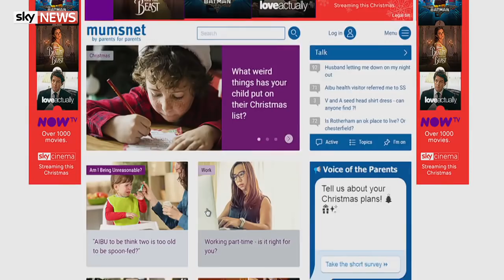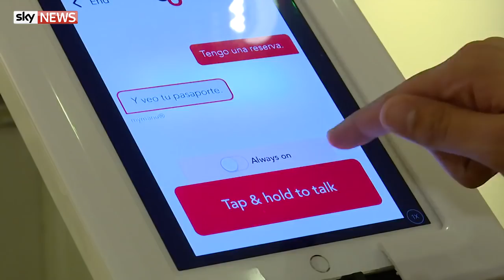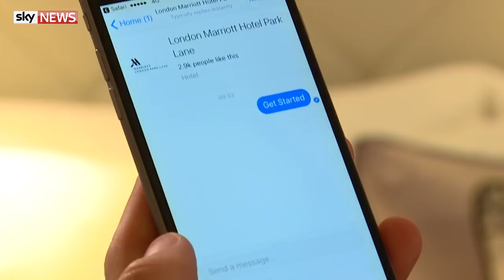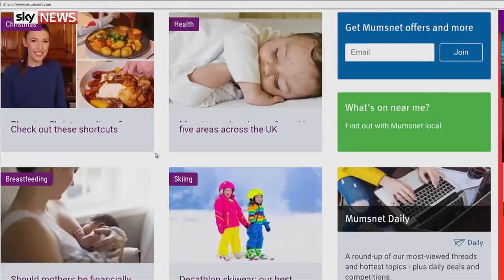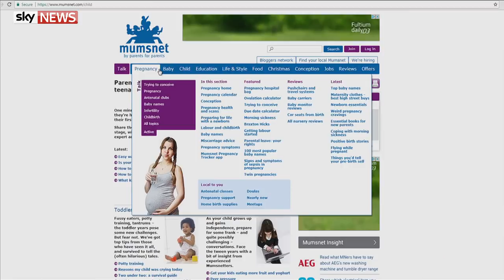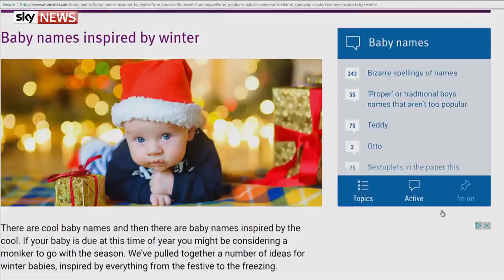Swipe | Hotels of the future & Mumsnet's founder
Hotels are getting smarter. Reporter Kit Bradshaw checks into one where the concierge is a chatbot and the staff use earbuds to translate your requests into 27 languages.

Meanwhile, as Mumsnet approaches its 18th birthday, presenter Gemma Evans sits down with its founder and CEO Justine Roberts for a chat about online trolls, politicians and how the site has saved lives.

Plus, Gamespot's Lucy James reviews new releases Okami HD, LocoRoco 2 Remastered and Resident Evil 7: Biohazard Gold Edition.

You can watch Swipe on Sky News every Friday at 9.30pm, Saturday at 10.30am, 2.30 & 4.30pm and Sunday at 11.30am, 2.30 & 4.30pm - or see it on mobile, Catch Up, Sky Q & skynews.com.

and download our apps